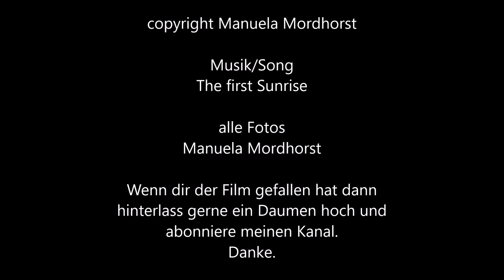Rügen Impressionen 2020 - von Manuela Mordhorst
Kurzfilm über Rügens Architektur und Bäderkultur
Fotos von Januar bis März 2020 (p+c 2020) by Manuela Mordhorst
Der Film entstand August 2020

Song: The first sunrise

Video: (p+c 2020) Manuela Mordhorst